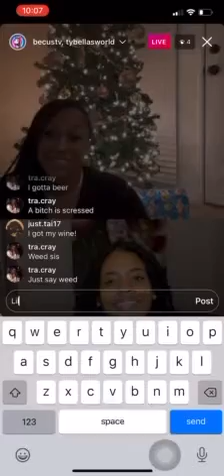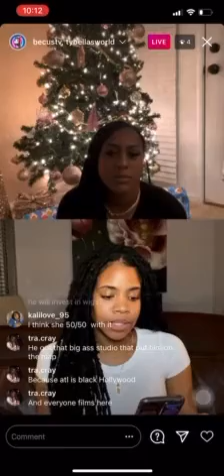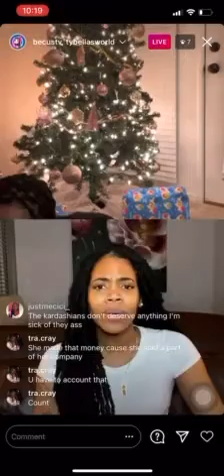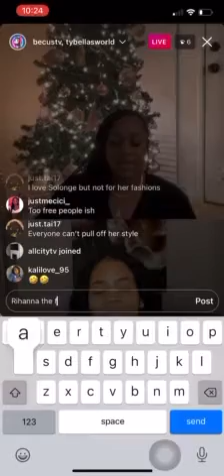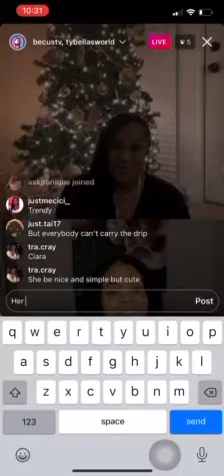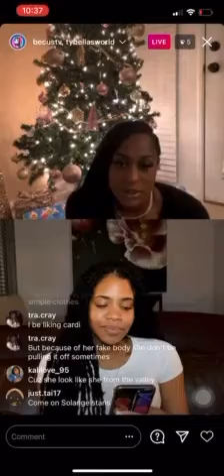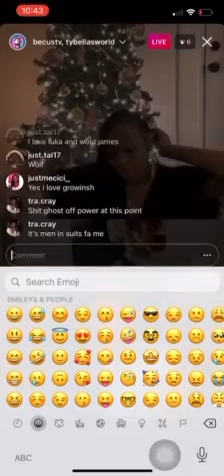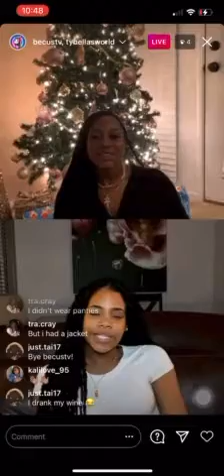Kylie Jenner Named Forbes Highest Paid Celebrity of 2020, is that hard work or privilege? | BecusTV